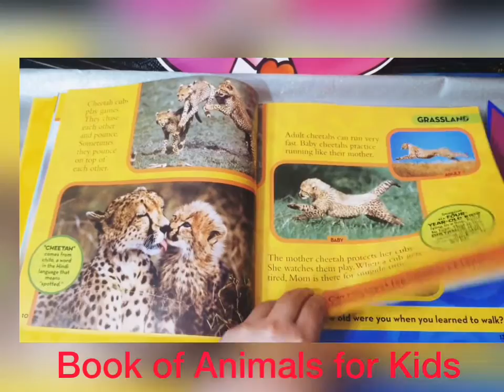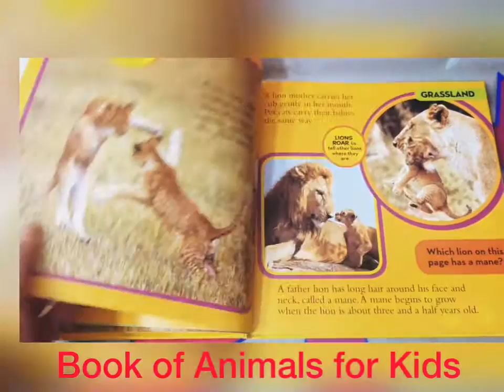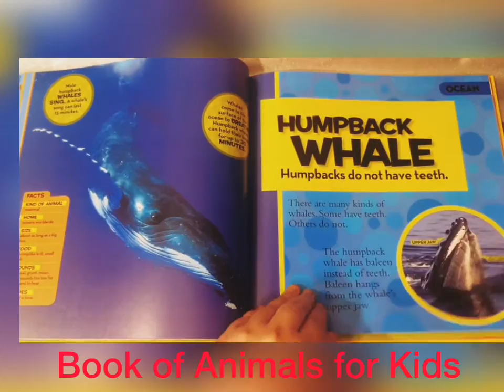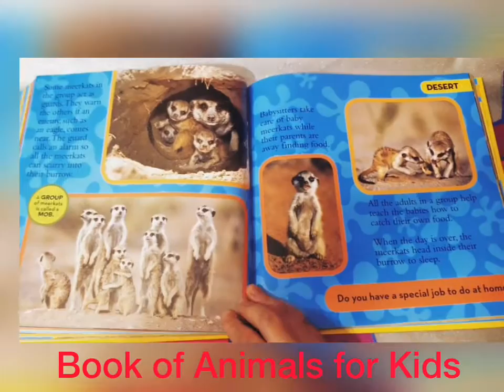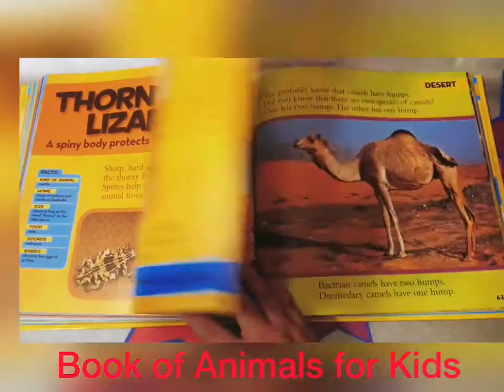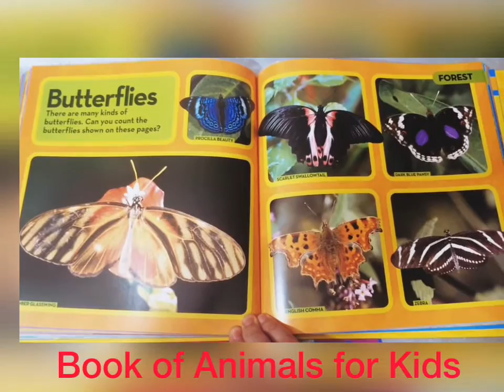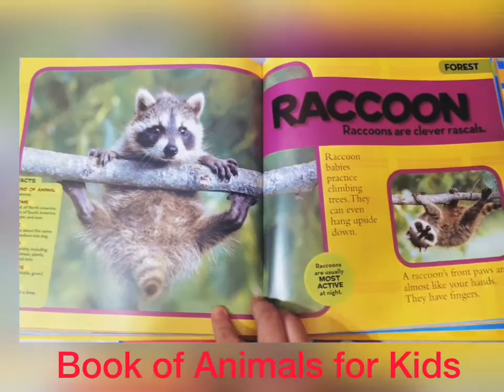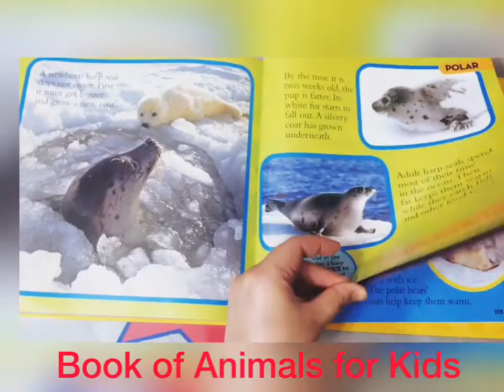LITTLE KIDS BIG BOOK OF ANIMALS. FIND OUT THE ANIMALS THAT LIVES IN THE FOREST, OCEAN AND LAND.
This video will show you pictures and names of animals that can be found in the ocean, dessert, grassland and forest.